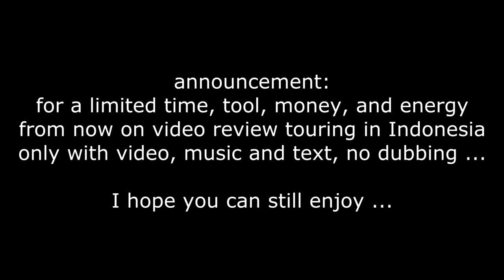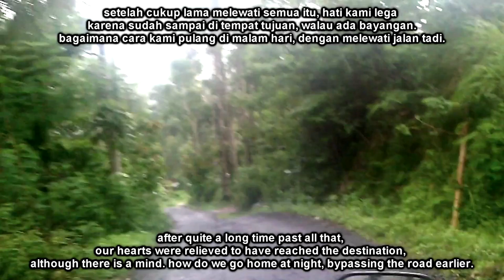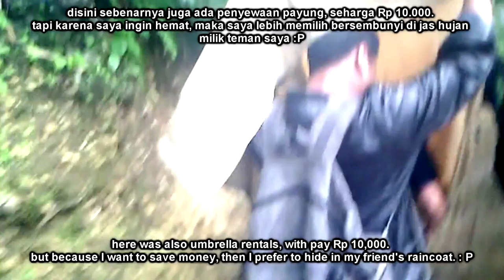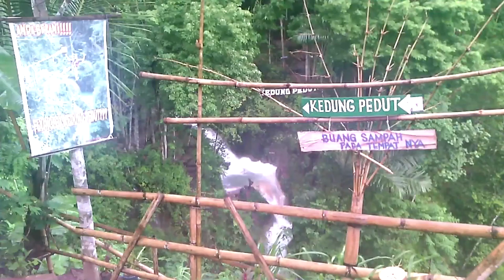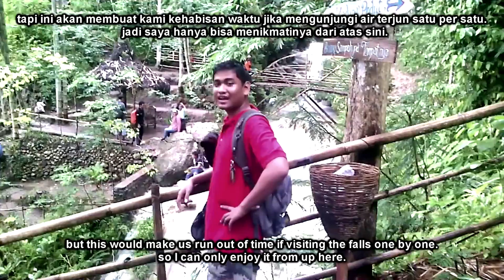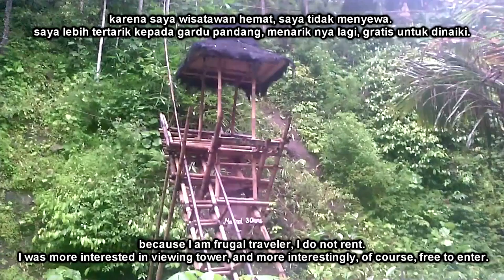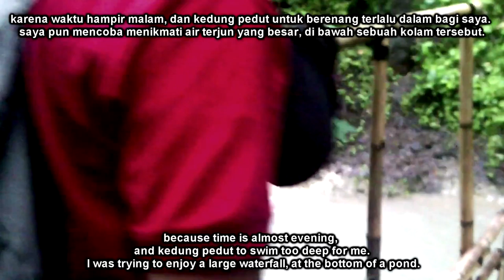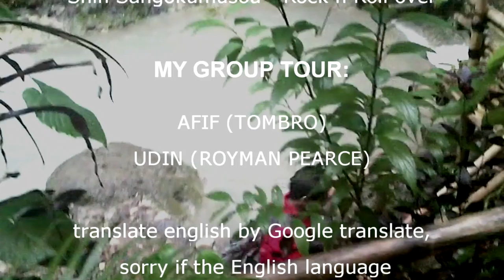29. Taman Air Terjun Pedut Kulonprogo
kedung pedut adalah salah satu wisata yang berupa air terjun terdapat di Kulon Progo. yang mempunyai banyak air terjun. walau jalan yang susah saat di lalui (8 Februari 2016)